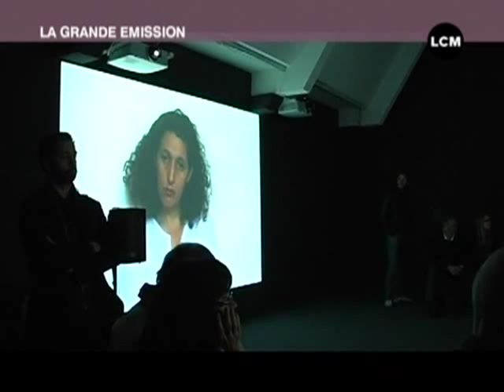Art: rencontre avec Zineb Sedira (Marseille)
Vous voulez conserver ce reportage ?
 Rencontre avec l'artiste Zineb Sedira à l'occasion de son exposition au musée d'art contemporain de Marseille.